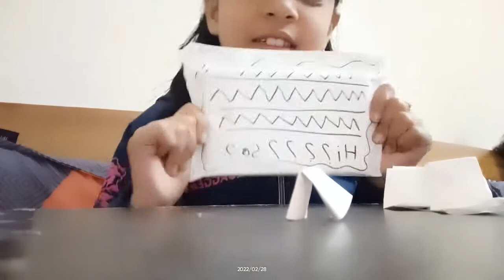Opening DIY Blind Bag 🛍️💰.5 blind bags ....so cool.